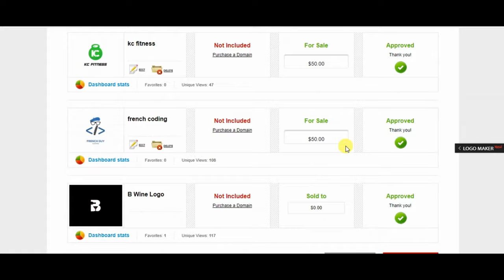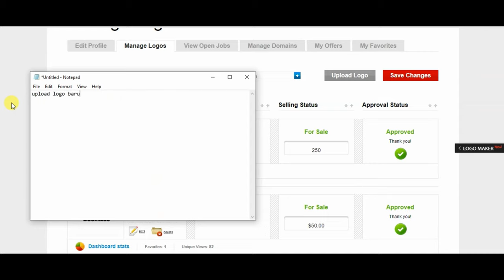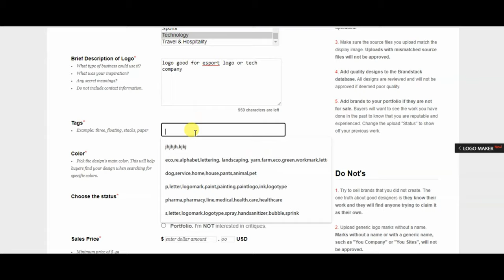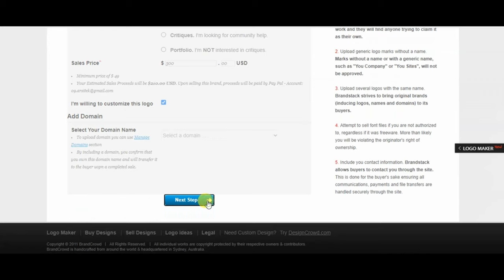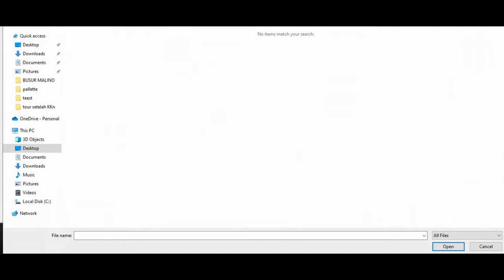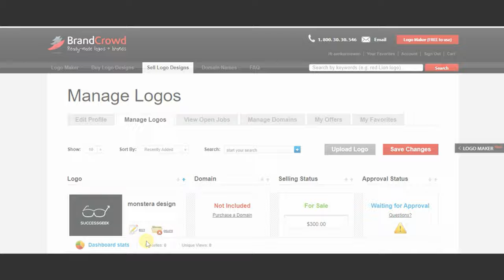TUtorial Upload Logo di Brandcrowd